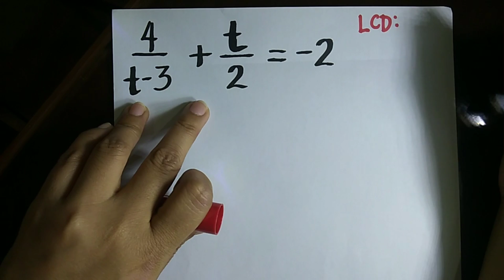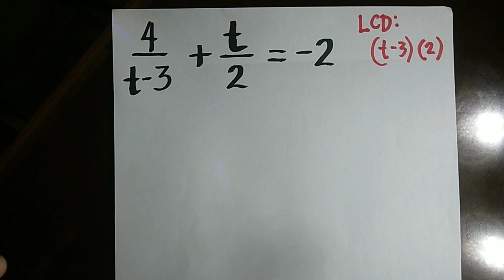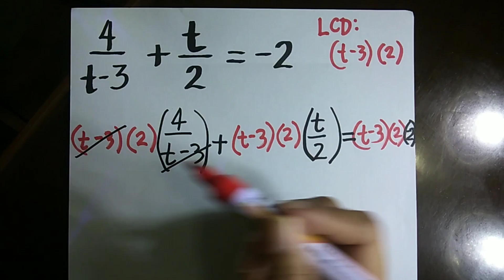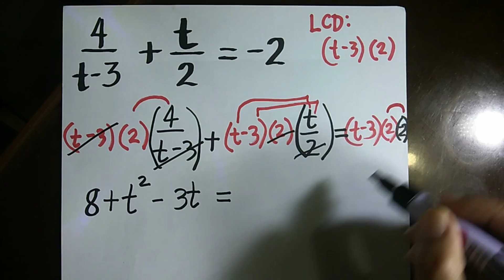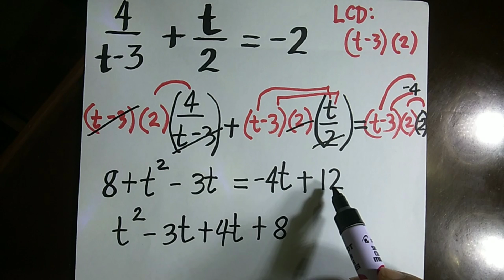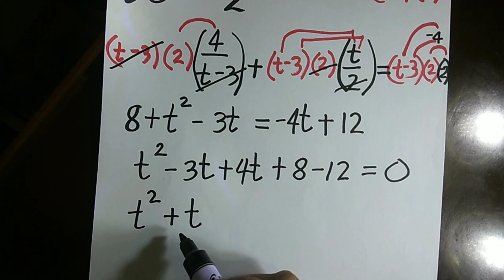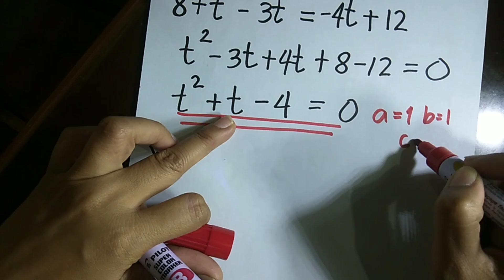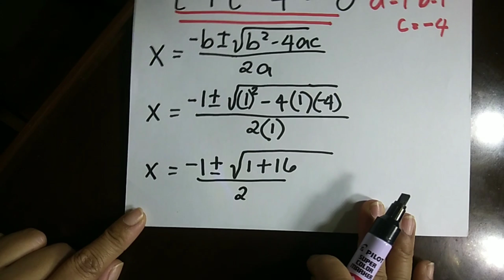Solving Rational Algebraic Equation Transformable to Quadratic Equation (Tagalog)